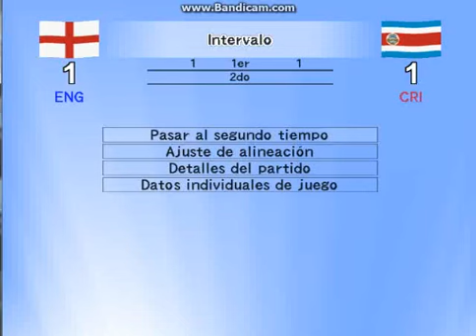World Soccer Winning eleven 8 International Inglaterra Vs Costa Rica Gameplay Parte 1